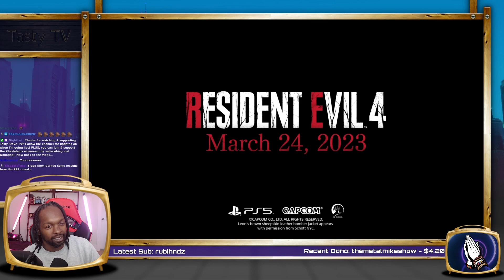I wanted Code Veronica but I'll take RESIDENT EVIL 4 REMAKE! | Trailer Reaction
Tasty Steve reaction to Resident Evil 4 Remake announcement